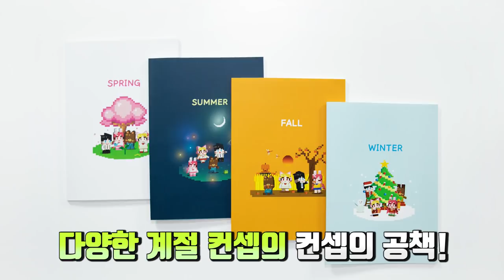[로블록스] 위험한 요리 대결!! "리하를 넣고 보글보글 끓였다.." 요리사가 되었어요! (잉여맨 단미호 김리하)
요리사가된 잉여맨크루~~!ㅋㅋㅋ